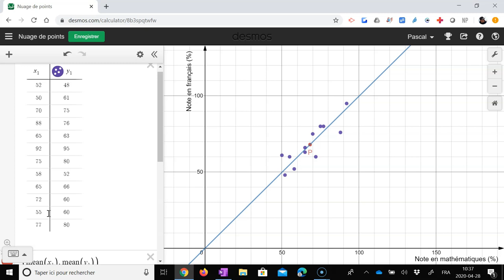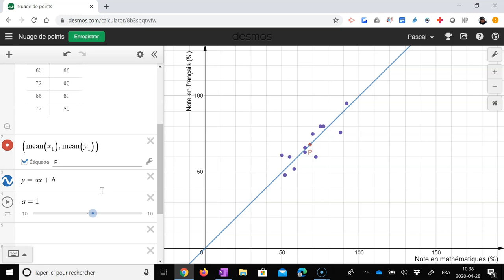La corrélation linéaire